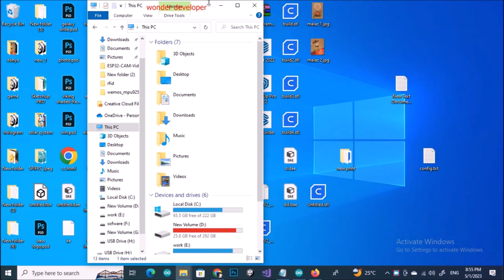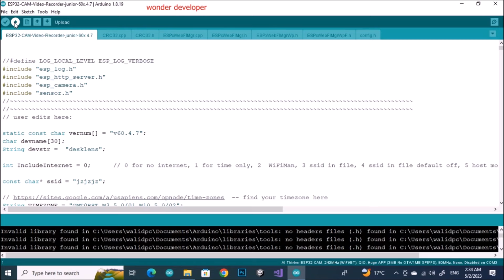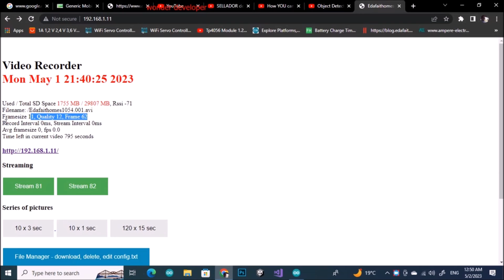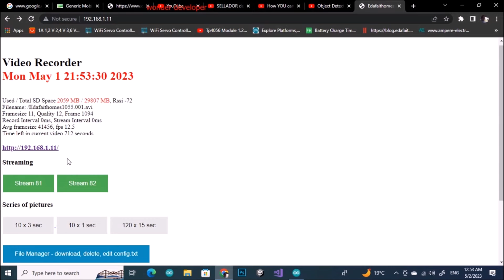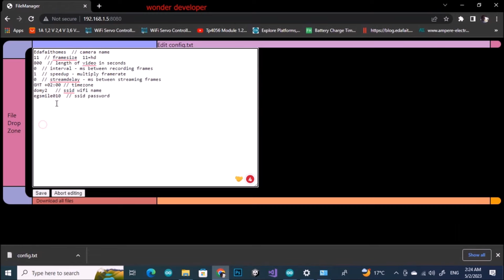Tutorial ESP32 Cam Save Videos and Photos | WiFi Security Camera (Webcam for Home Assistant)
WiFi Security Camera  ESP32 Cam Save Videos and Photos on SD Card and  PC

esp32 cam home assistant

The ESP32-CAM is a development board with an ESP32-S chip, an OV2640 camera, a microSD card slot

 ESP32 CAM Video Recorder This program records photos and avi videos to the sd card of an ESP32-CAM

TTL USB
Arduino IDE

SSID password, and timezone into the config.txt file on the SD card recording length, frame size, and internet on/off

SD space and used space
GOTO ROOT DIR - takes you to the root
Folders are white - click on it to enter that folder
Files are blue/orange - click on the file to download it to your browser/computer
"D" "R" and "E" to delete, rename, or edit the files - only edit text files
Download all files to get the entire folder shown (not the subfolders)

Easy and affordable Webcam for Home Assistant - ESP32 Cam
Programmable Wildlife
Security ESP-32 CAM
Timelapse Camera Projects with an ESP-32 CAM